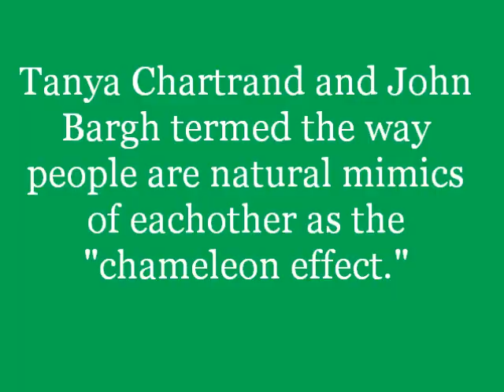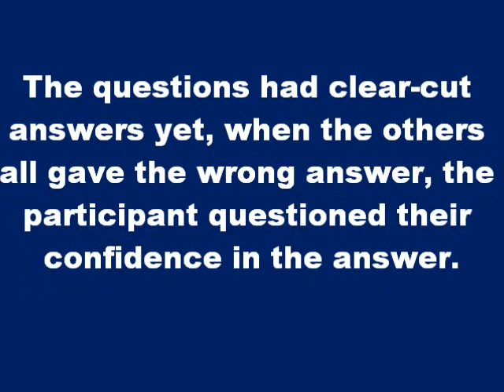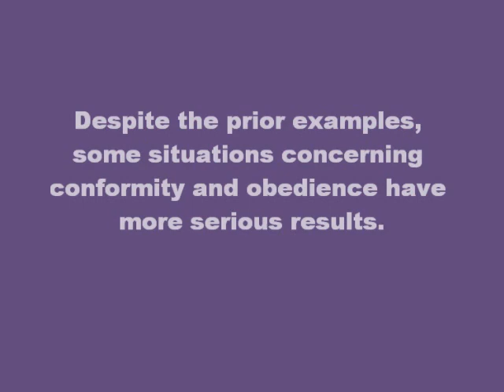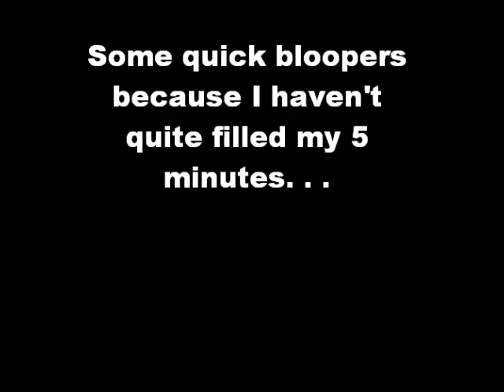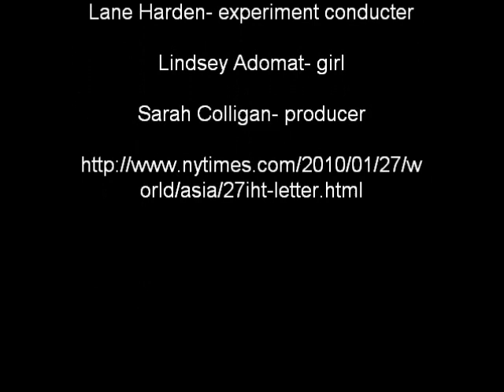social influence: conformity and obedience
movie for psych class